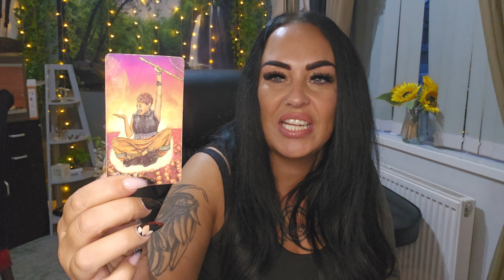SAGITTARIUS - turning daydreams into reality, time to shine, drop the fear ⭐️